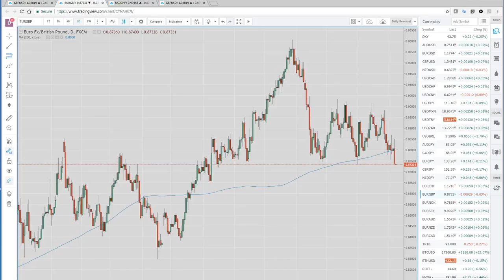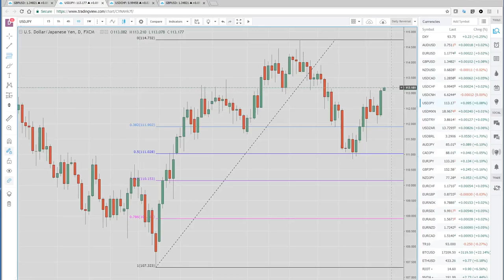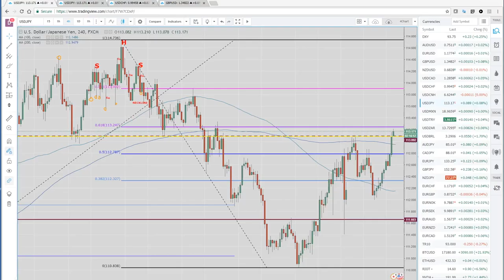8 Dec '17 Asia Opening Call & New York Wrap - PrivateerFX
Our view on today's Asia Open & US Wrap in the FX markets.

Market awaiting news on Brexit (06:50 London) & NFP (during NY trading) for GBPUSD & USD crosses.
AUDUSD - looks bearish 'till the end of the year.
Gold - 'coming unglued', is all the money going to BTC?
Also EURGBP, USDJPY

Twitter; @PrivateerFX
Web; PrivateerFX.com

THIS WAS
8 Dec '17 Asia Opening Call & New York Wrap - PrivateerFX